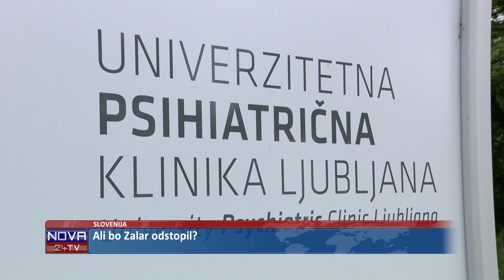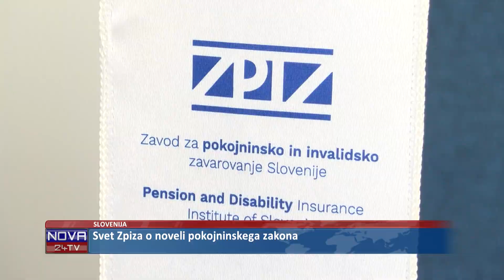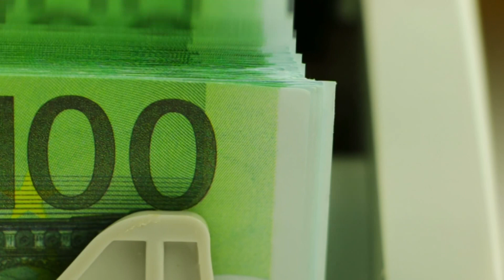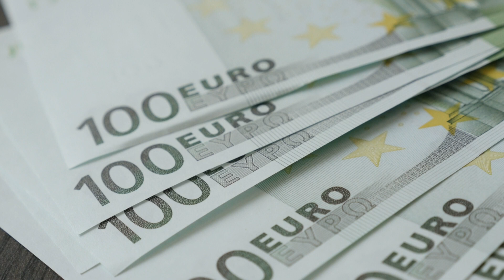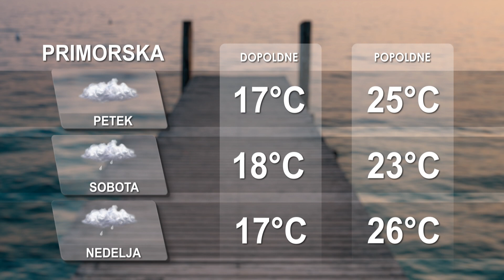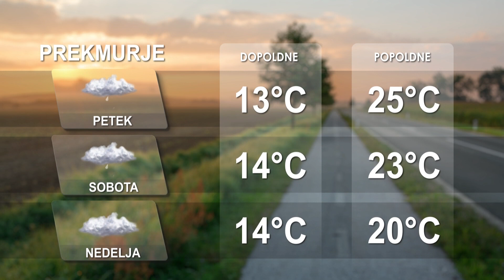[Kratke novice] 08.06.2023 Novice ob 11h na Nova24TV